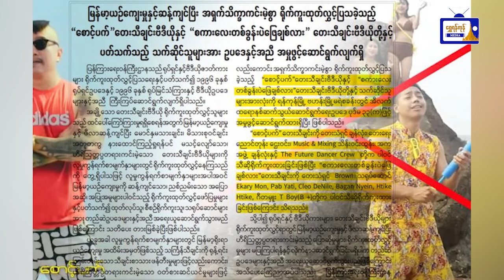လှုပ်လှုပ်ရှားရှား ရန်ကုန်သတင်းများ( ၂၉.၄.၂၀၂၄ )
လှုပ်လှုပ်ရှားရှား ရန်ကုန်သတင်းများ
( ၂၉.၄.၂၀၂၄ )
- သင်္ဃန်းကျွန်းမြို့နယ် သုဝဏ္ဏလမ်းဆုံမီးပွိုင့်တွင် အိမ်စီးကားနှစ်စီး တိုက်မိမှုဖြစ်ပွား
- ‘စောင့်ပက်’နှင့် ‘စကားလေးတစ်ခွန်းပဲ ဖြေချစ်လား’ တေးသီချင်းဗီဒီယိုတို့မှ သက်ဆိုင်သူများကို အမှုဖွင့်ထား